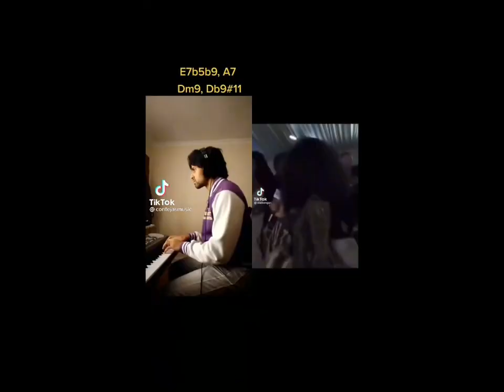i know it ain’t, i know it ain’t the Stallion you know it’s your girl~tik tok